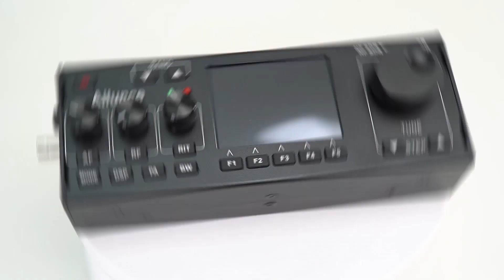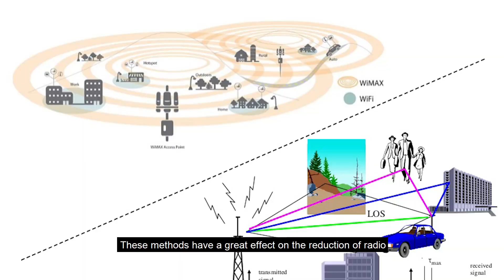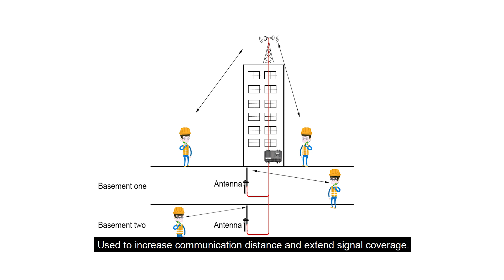Retevis RT97 – Why use a repeater?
RETEVIS RT97 is a repeater,  will help your handheld radio increasing communication distance and extend signal coverage.
A solution about why use a repeater, and why choose Retevis RT97